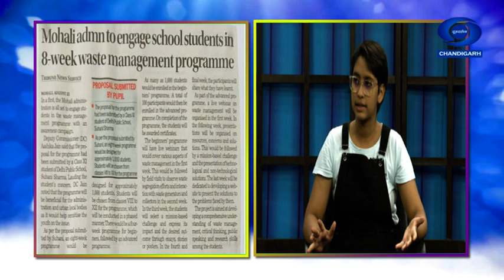BAL SANSAR l बाल संसार l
Guest - Suhani Sharma
Anchor - Monika Thakur